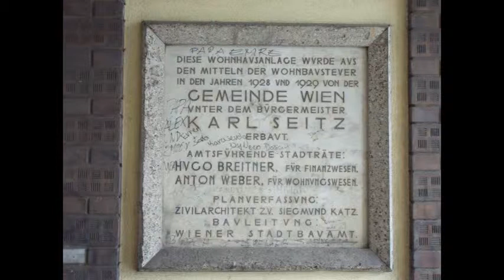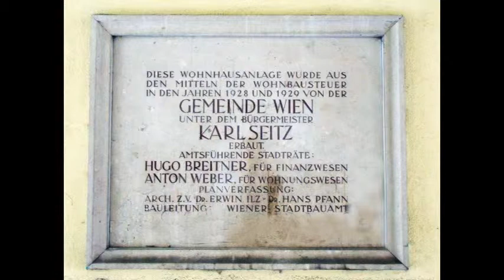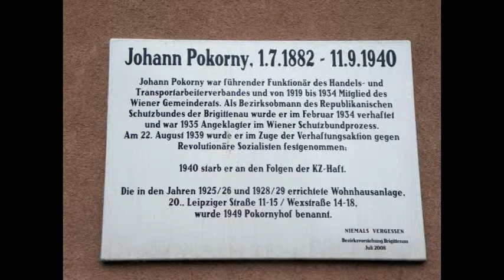Pokorny Hof - Wien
Pokornyhof Leipziger Straße 11-15
Dieser kommunale Wohnbau wurde 1925/26 von Erwin Ilz, Hans Pfann erbaut und 1928/29 von Sigmund Katz erweitert. Die durch Balkone gegliederte Fassade zur Leipziger Straße bildet einen Kontrast zur kubischen Fassade in der Wexstraße.
Benannt nach dem an den Folgen langer KZ-Haft verstorbenen Wiener Gemeinderat Johann Pokorny (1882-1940).